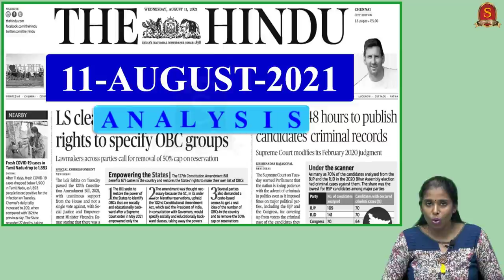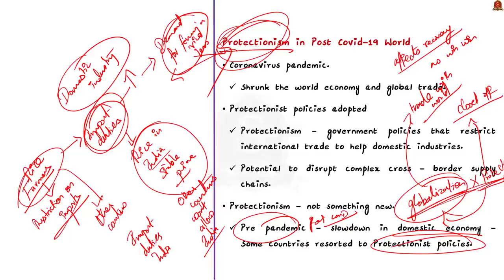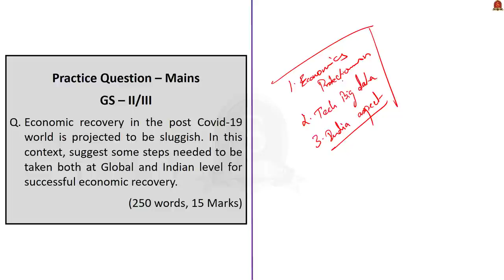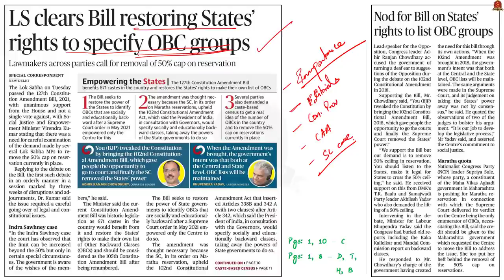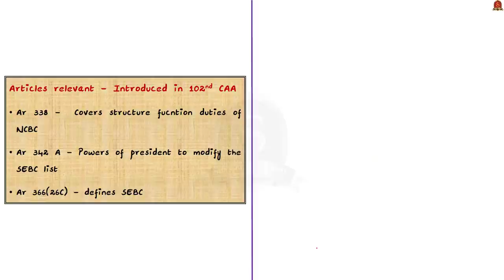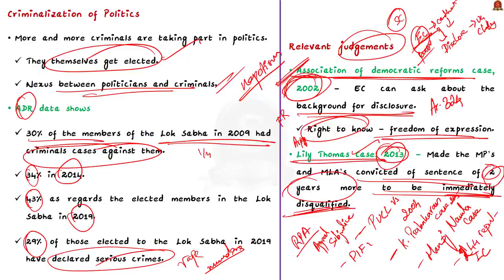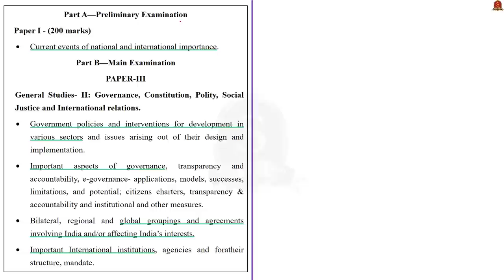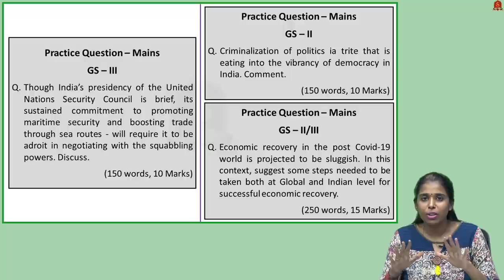The Hindu Daily News Analysis || 11th August 2021 || UPSC Current Affairs || Prelims 2021 & Mains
Handwritten Notes convenient for printing:
Time Stamping -
►►Introduction - 0:00
►►List of Topics - 0:58
►►Time-Stamping of news articles:
1.Unpacking the resiliency of global trade, yet again (Global trade. World economic recovery, Big data in economic recovery, India’s economic recovery) - 03:20
2.Over 200 held in Saudi anti-corruption purge (Saudi Arabia Map, Al Mohed Al Hind) - 19:55
3.LS clears Bill restoring States’ rights to specify OBC groups (Mandal case, 102nd Constitutional Amendment Act, LS bill) - 24:36
4.Parties get 48 hours to publish candidates’ criminal records  (Criminalization of Politics, important cases to quote) - 37:00
5.Interest-free loans under Navajeevan project (Navajeevan Project) - 46:25
6.Choppy waters (India in UNSC, UNCLOS) - 49:22
7. MFIs urge RBI to drop urban, rural difference for borrower (MFI) - 54:28
8. Practise Preliminary Question - 54:29
9. Practice Main Questions - 58:05

Important topics such as Microfinance UNCLOS Navajeevan CriminalizationOfPolitics AlMohedAlHind BigData WorldEconomicRecovery 102ndConstitutionalAmendmentAct MandalCase SAMap are vividly discussed in UPSC Civil Services Exam Perspective in this video, with a special Practice cum Revision session in the end.